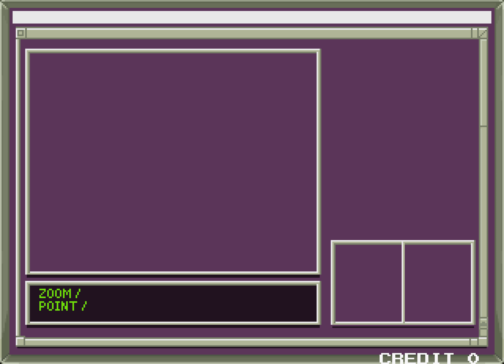Elevator Action Returns arcade no death 60fps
Best viewed in 60 fps.